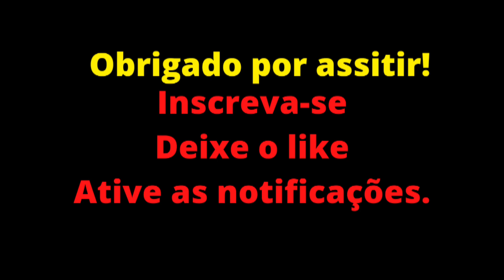MARCELO SERRADO FALA SOBRE SEU PERSONAGEM CRÔ. - CUT VÍDEOS.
Marcelo Serrado fala sobre Crô, seu personagem na novela Fina Estampa da Globo. E que também virou filme devido ao enorme sucesso.